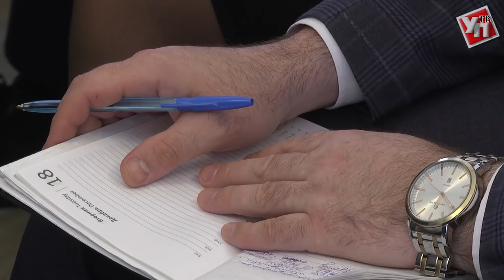Кадровые перестановки, критика администрации, демографическая политика.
Состояние в областной системе здравоохранения и социальной защиты стало одной из главных тем аппаратного совещания.